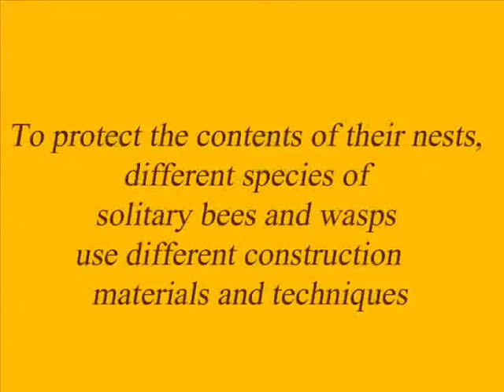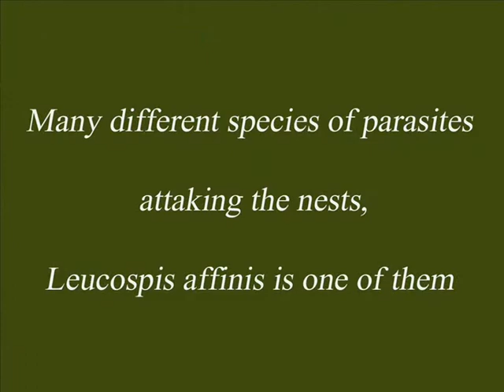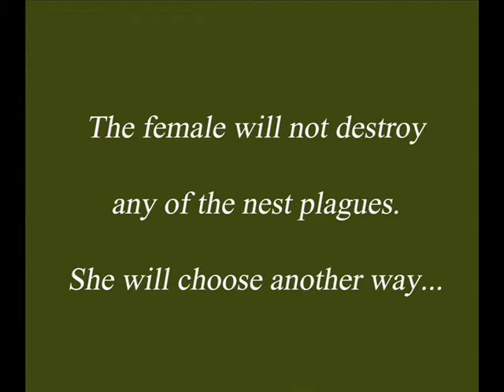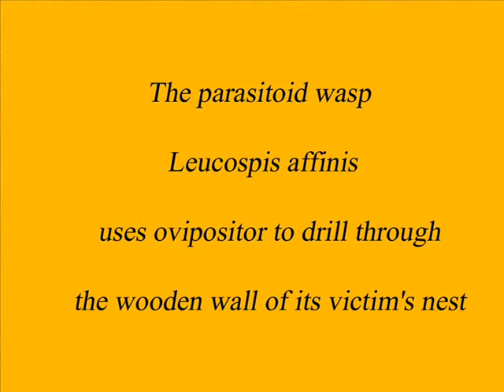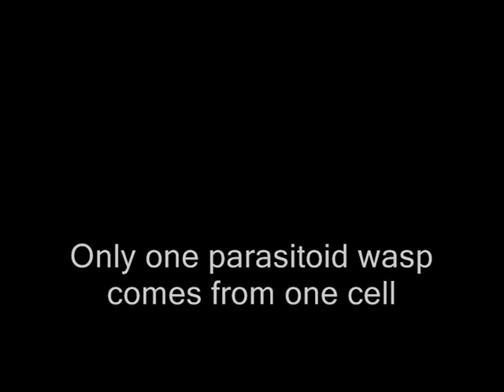Parasitic wasp Leucospis affinis in Ontario. Самка наездника на гнездах жалящих перепончатокрылых.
Female of the parasitoid wasp L. affinis (Chalcidoidea) on the nests aggregation  of bees and wasps.

Наездник Leucospis affinis  выбирает среди гнезд пчел и ос место для откладки яиц. Ее личинки поедают расплод хозяина гнезда и окукливаются здесь же, зимуя до следующеgо сезона.